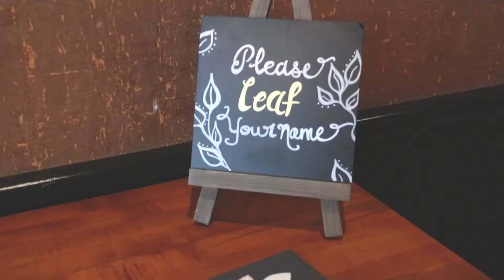Mr. & Mrs. Brian Simons (Wedding - August 20th 2016)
Sparkx Entertainment had the privilege to attend and film Brian & Meghan Simons' beautiful wedding day. Surrounded by their closest friends and family we captured the most precious moments. Congratulations Brian & Meghan!!

*NO intent to sell music*